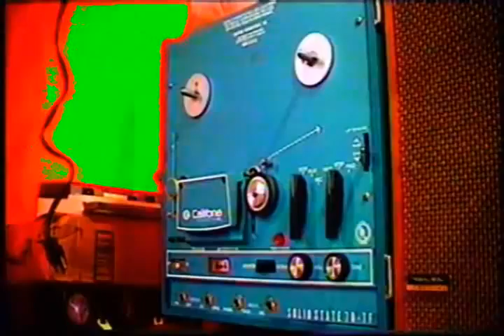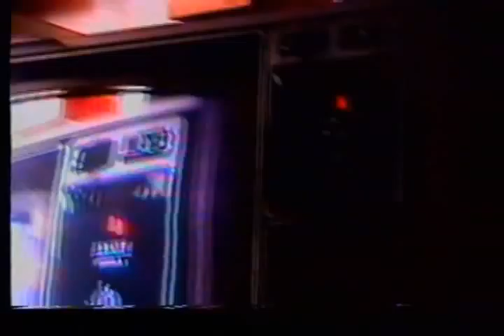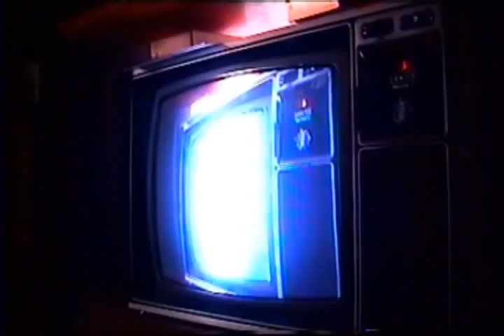Built to last and Planned Obselescence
Video messups do to the computer, not the VCR.